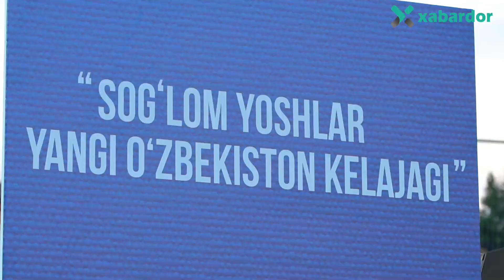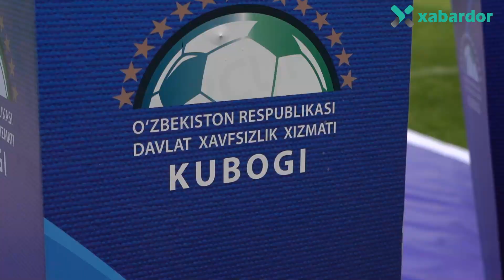Davlat xavfsizlik xizmati tomonidan tashkil etilgan yoshlar o'rtasidagi sport o'yinlari yakunlandi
Kuni kecha poytaxtning JAR stadionida DXX tomonidan tashkil etilgan Futbol bo'yicha Respublika chempionatining final bosqichi yakunlandi.
Unda Toshkent viloyati, O'rta Chirchiq tumani yoshlaridan tashkil topgan Navbahor va Jizzaxning Turon jamoalari ishtirok etishdi. O'yin yakunida esa mas'ullar tomonidan musobaqa sovrinlari topshirildi.  Ushbu turnirda butun mamlakatdan minglab yoshlar ishirok etishdi.

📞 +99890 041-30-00